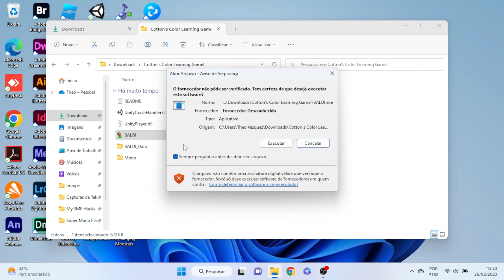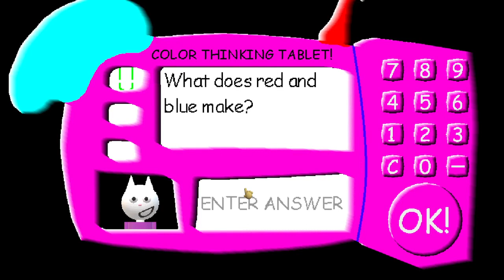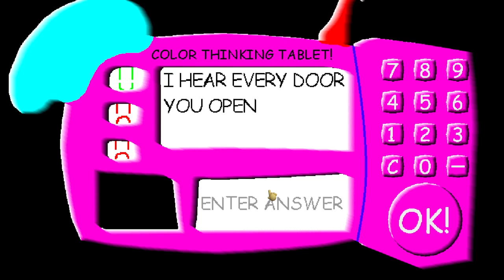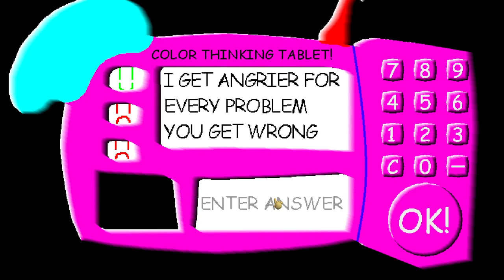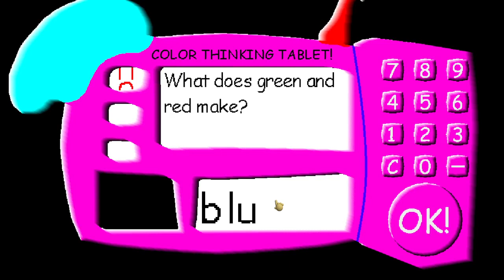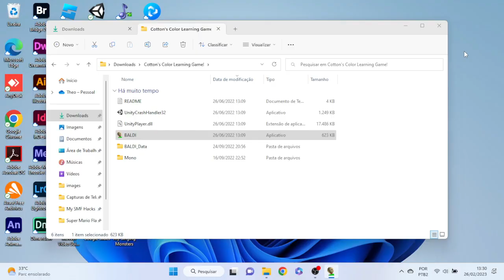Playing Cotton's Color Learning Game (READ DESC)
This is somewhat a Dave's Fun Algebra Class rip-off that I never released.